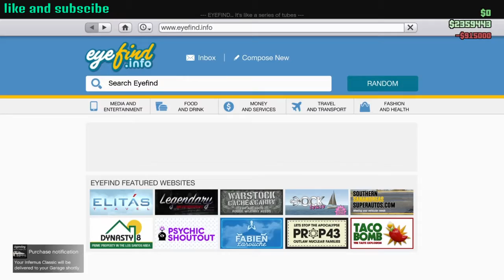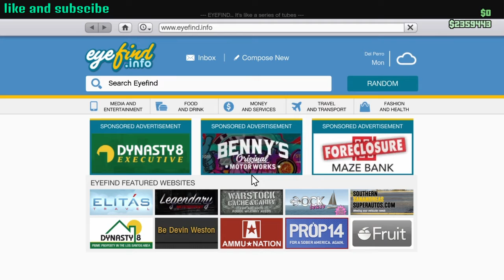Gta V NEW CAR SPENDING SPREE